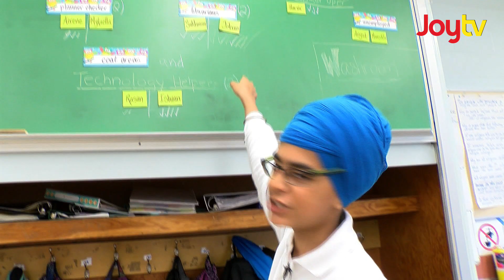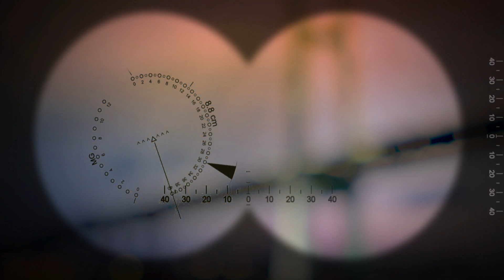Fraser Focus - Student of the Week #17: Joban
On each episode of Fraser Focus, our host/videographer: Leah Bolton, showcases another student of the week!  This week we visit Joban...